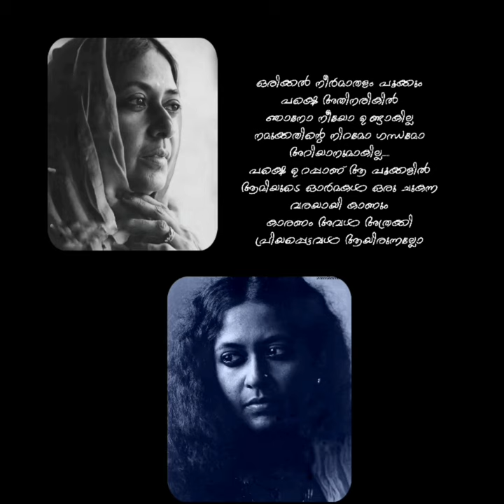Madhavikutty Malayalam Whatsapp Status | neermathalam pootha kalam || Kamala Suraiyya